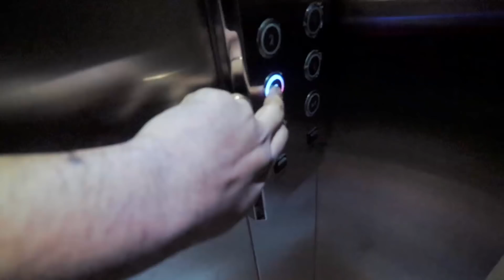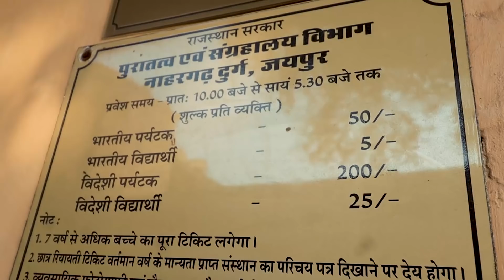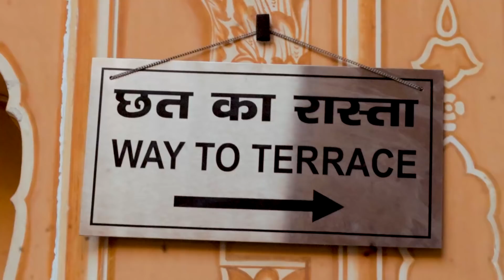Raja ki 9 Biwiyo Wala Fort| Rang de Basanti Fort | EP 19